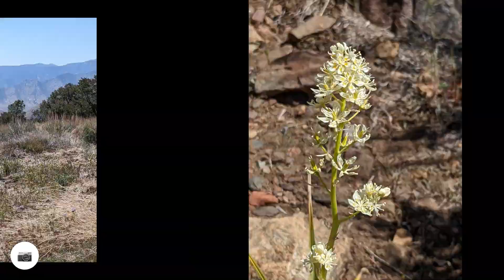PCT Day 49D